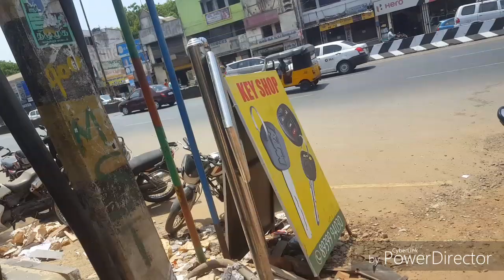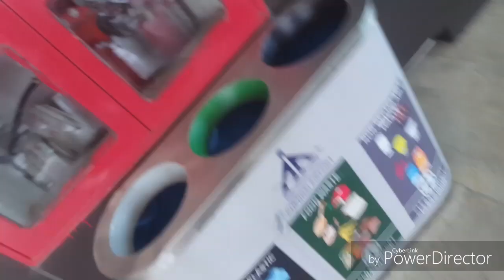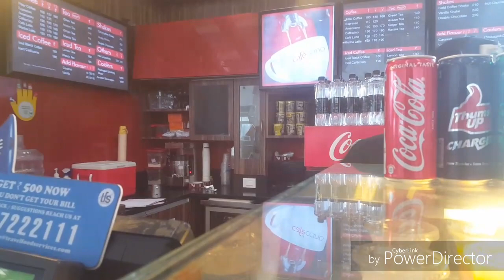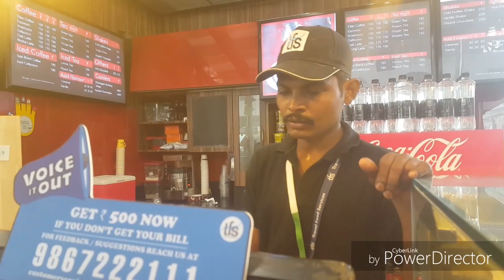My first vlog: CHENNAI TO GOA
Chennai to goa